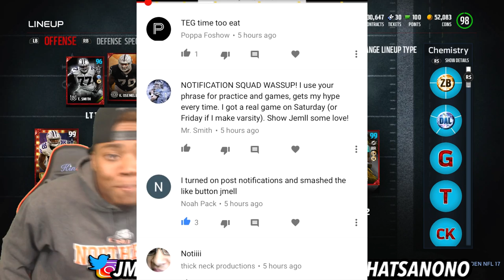HE EXPOSED MY DEFENSE! 99 Dez Bryant Destroying Me! | Madden 17 Ultimate Team Gameplay